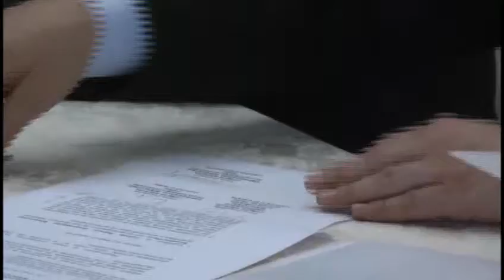Sectores empresariales de Ecuador y Perú suscribieron acuerdos .flv